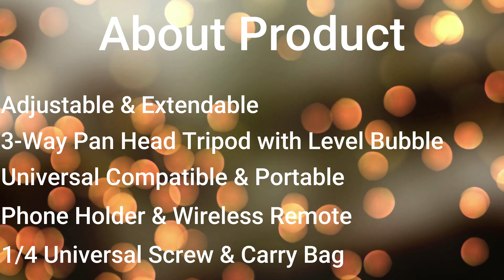Best Wireless Tripod Stand With Carry Bag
The best wireless tripod stand for making Vlogs. If you are adventurous person and love to make videos then this tripod will make help you in making better videos and it is very much portable.